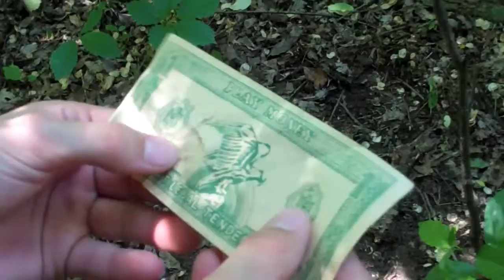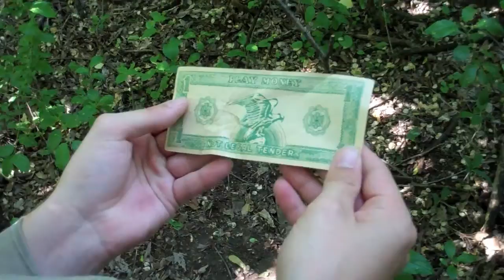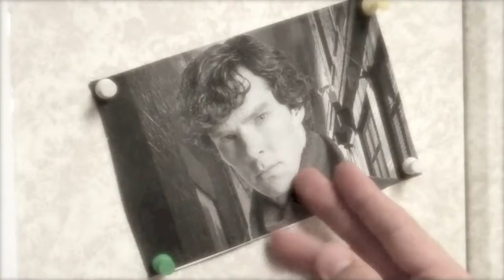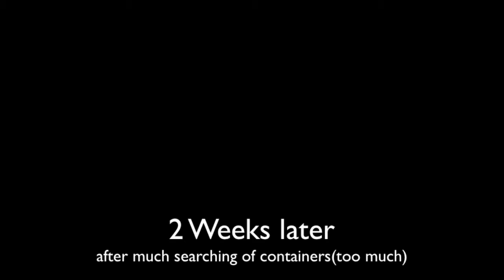Final Project Jackson S.